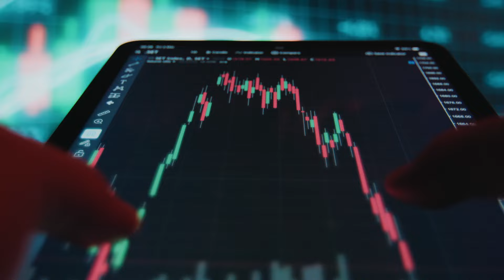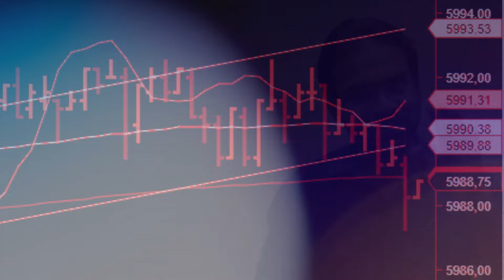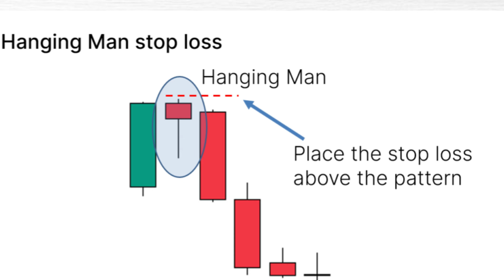Hanging Man Pattern | Candlestick Pattern in Hindi |Trading Strategies by Suresh Makwana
**📈 Hanging Man Candlestick Pattern Explained | Trading Strategies by Suresh Makwana 📉**

In today's video, Suresh Makwana dives deep into the Hanging Man Candlestick Pattern in Hindi, a crucial indicator for traders looking to spot potential reversals in the market. Whether you're a beginner or an experienced trader, understanding this pattern can enhance your trading strategy and decision-making.

1. **What is the Hanging Man Candlestick Pattern?**
   - Definition and key characteristics.
2. **How to Identify the Pattern:**
   - Visual cues and essential criteria.
3. **Market Psychology Behind the Pattern:**
   - What the Hanging Man signifies about market sentiment.
4. **Trading Strategies:**
   - Practical tips for incorporating this pattern into your trading plan.
5. **Real Market Examples:**
   - Analyzing real-life charts to spot the pattern.

**📢 Don't Miss Out:**
Drop your questions and feedback in the comments below!